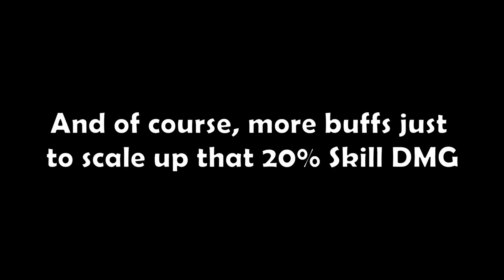99.99% of Layla users won't build her like this | Genshin Impact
This video is an Attack Build Layla focusing on the damage output coming from her Elemental Skill. This build is not recommended at any scenario, all is completely for a fun showcase :)